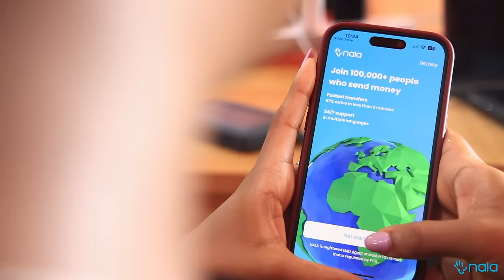KOCHA MOROCCO BAADA YA KUKAIMU TAIFA STARS, AWATOA PRESHA, KESHO KUNA MABADILIKO MAKUBWA YA KIKOSI?